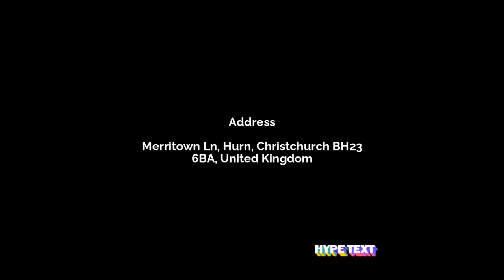Adventure Wonderland Theme park in England Address, Timing, Ticket price, UK, United Kingdom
Address
Merritown Ln, Hurn, Christchurch BH23 6BA, United Kingdom